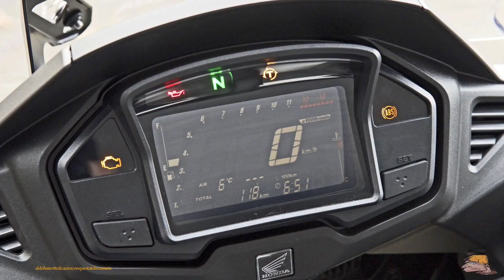Honda Crossrunner my15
Honda Crossrunner my15 fast test